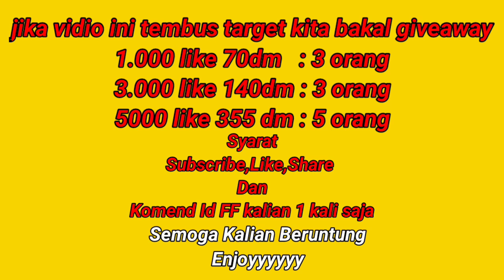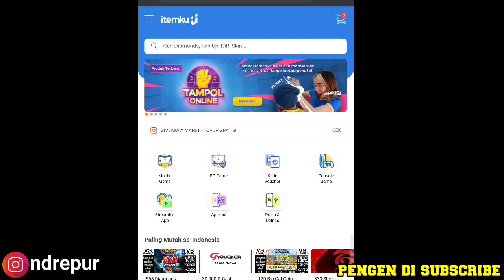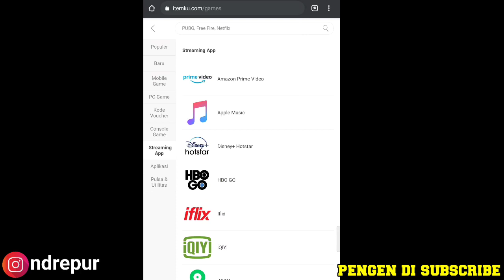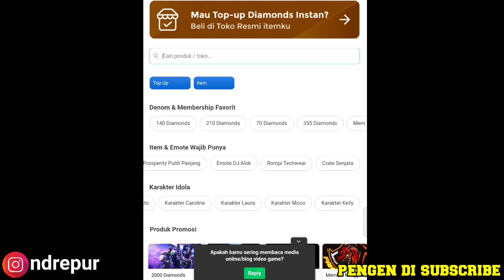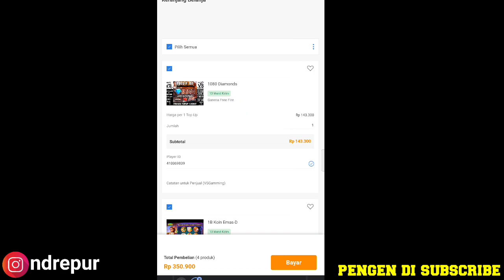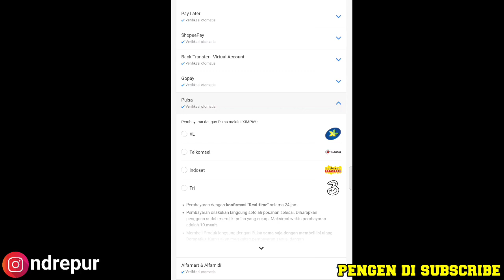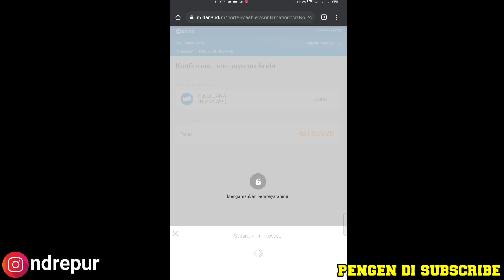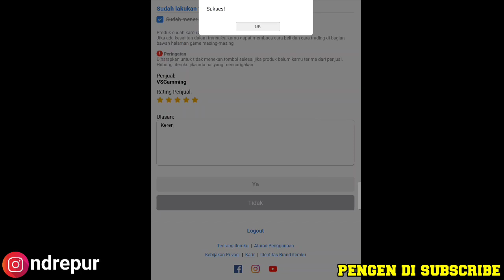PROMO❗1080 DM Rp18.000❗BISA PAKAI PULSA | TEMPAT TOP UP MURAH FREE FIRE LEGAL/AMAN 2021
Mabar 💰
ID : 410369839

ID : 71083225